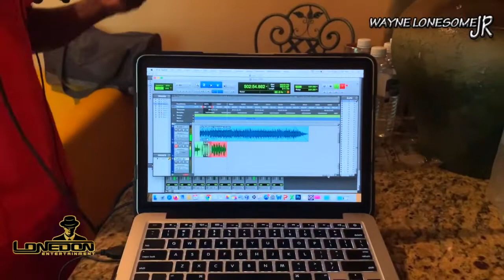Capleton voicing Lock off Sound Heart Beat Dubplate